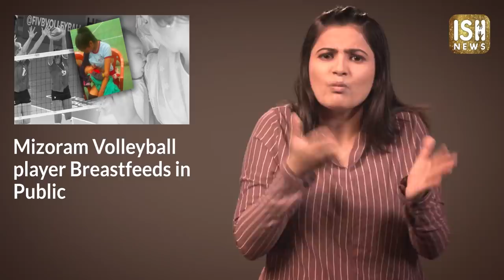Mizoram Volleyball player Breastfeeds in Public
Earlier, when women would breastfeed in public, many people in the society would object and say it is vulgar. That mothers must not breastfeed their child in public they must cover themselves and feed their child indoors. However now things have changed a lot. For example, the Taj Mahal has come up with special breastfeeding rooms for women and Uttar Pradesh bus stations will have breastfeeding cubicles, too. All over the world as well, many women are breastfeeding in public. Many women say that breastfeeding is very natural. If a woman is outside with her child and the child becomes hungry, feeding the child is priority. There is nothing vulgar in that. A photo of a volleyball player from Mizoram breastfeeding her baby during a volleyball match has gone viral on the internet.

In the photo, Lalventluangi a volleyball player is breastfeeding her 7-month-old baby during the match’s half time. People all over the internet have praised her being able to balance her work and her baby. Mizoram Sports Minister Robert Romawia Royte also tweeted the image, announcing that he will award Lalventluangi Rs 10,000 as a token of his appreciation. This is not the first time a woman has been seen breastfeeding while working. Previously, the swimsuit model Mara Martin walked the ramp while breastfeeding her baby. Australian MP Larissa Waters was the first woman to breastfeed her baby in the Australian Parliament. These women are helping to break the stigma attached the breastfeeding in public and proving the women can balance their work and family.